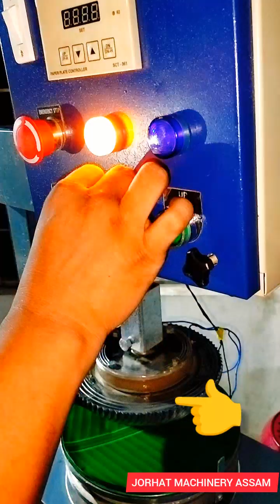PAPER PLATE MACHINE ✅ ASSAM ! অসমৰ No1 ব্যৱসায় এতিয়াৰ ! Assam Business Ideas! Vid-88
Product Description

Voltage
220 V
Thali Material
Paper,Areca Nut Etc.
Production Capacity
3,500 Pieces Per Hour
Motor-Godrej
Material
Mild Steel
Number Of Dies
Double Die
Automation Grade
Automatic/Manual
Phase
Single Phase(220volt)
Warranty
1 Year
Weight
360 Kg
Motor Speed
1440 RPM(2HP)

Cover topic

Assam business ideas
hydraulic paper plate machine
paper plate machine prise in assam
biodegradable plate making machine
paper plate double die machine prise
Eco friendly plate making machine
Paper plate machine Supplyer in assam
disposal plate business
New Business Ideas assam
Uncommon business ideas assam
Paper plate double die machine
Paper plate automatic machine
small business ideas
Business ideas for assam
Assam business
business lines
business ideas 2024
paper plate business assam
profitable business ideas in assam
business for village area in assam